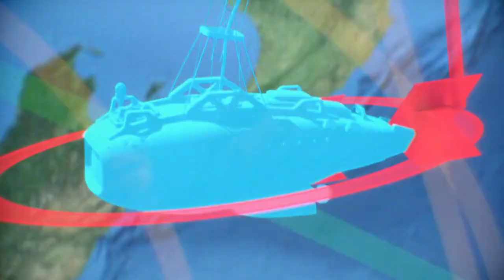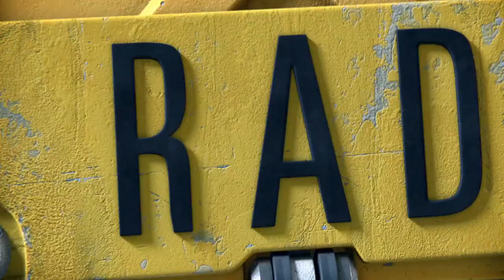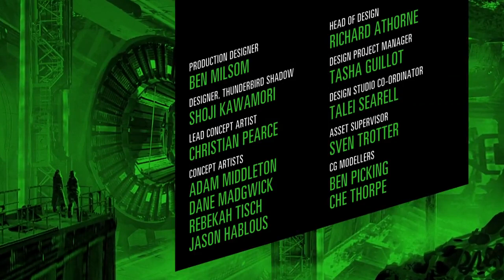Thunderbirds Are Go! Season 2 Episode 10 – High Strung